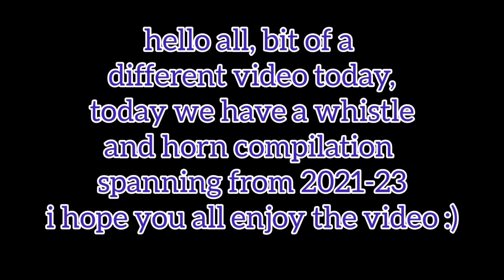2021-23 whistle and tone compilation including mainline, heritage and tours